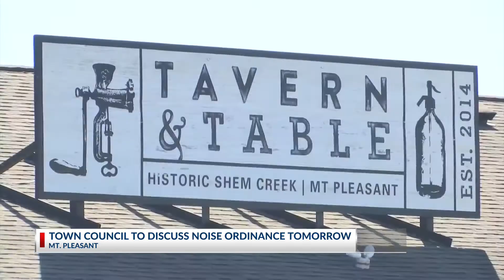Mount Pleasant testing new noise ordinance